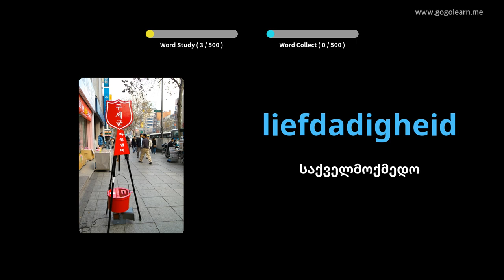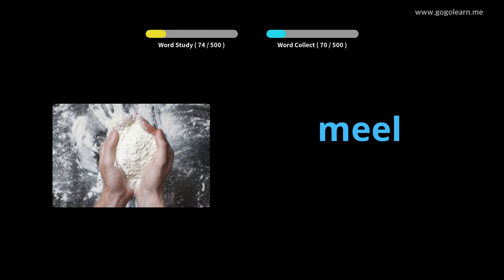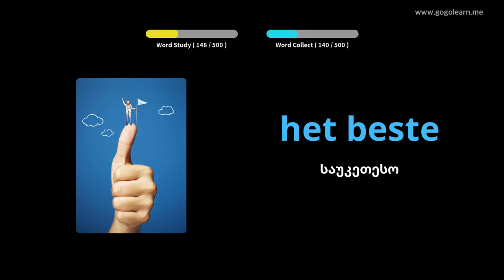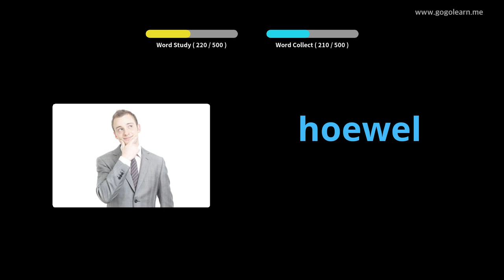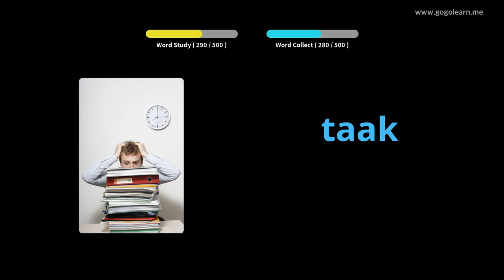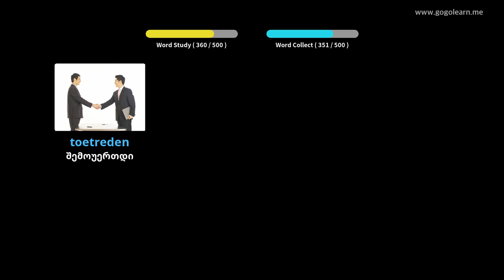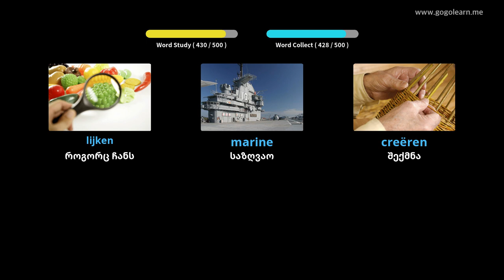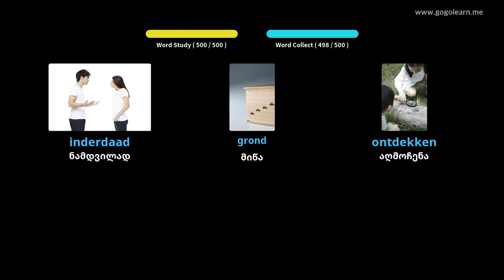ნიდერლანდების ლექსიკის ძირითადი საშუალო სკოლა | Golearn